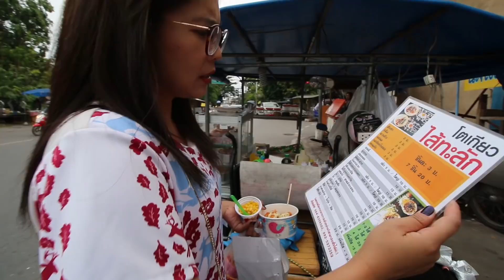ลุยหาขนมขายดีหน้าโรงเรียน ที่บ้านโป่ง | แม่ปูเป้ เฌอแตม Tam Story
หาขนมขายดีหน้าโรงเรียน ที่บ้านโป่ง | แม่ปูเป้ เฌอแตม Tam Story